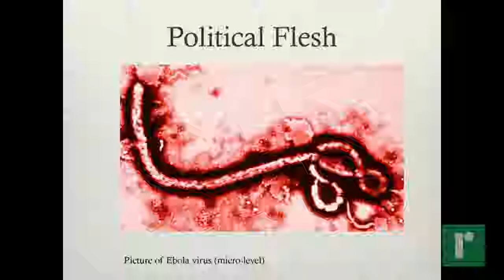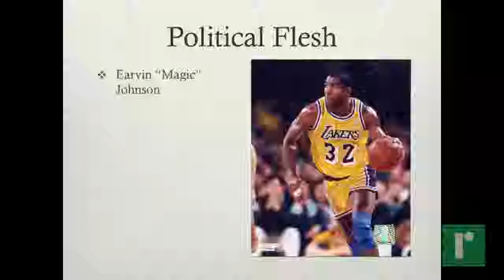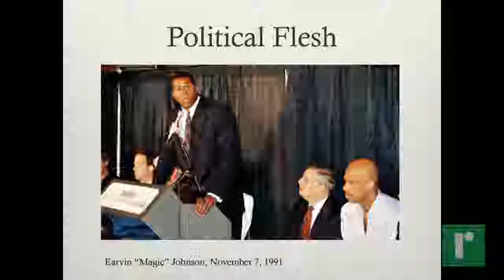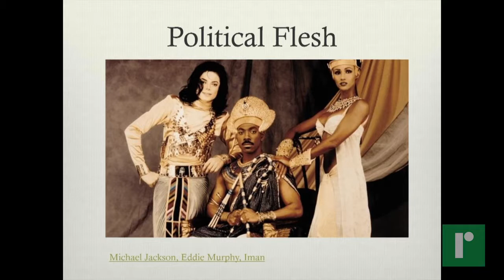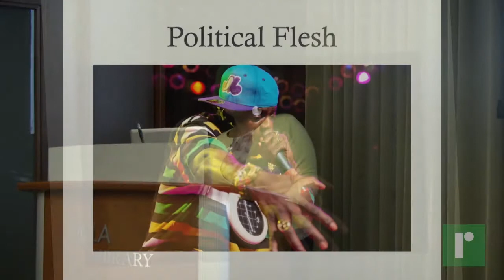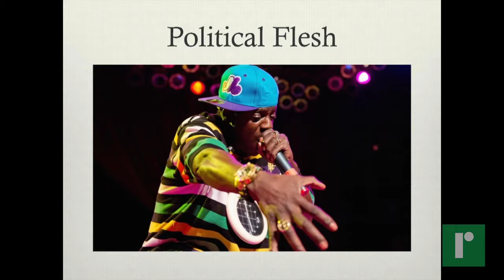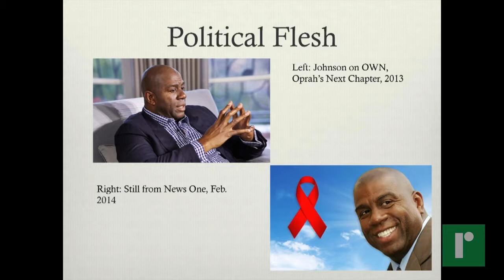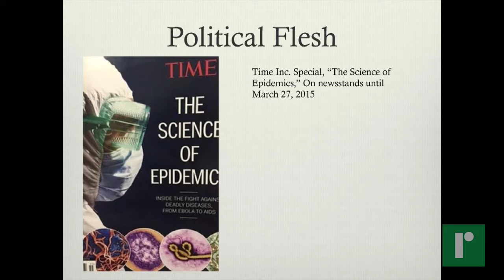The Practical Implications of New Body Politics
Translating Disability Studies Into Spheres of Policy and Practice: The Practical Implications of New Body Politics

Theri Pickens, Ph.D.
March 2, 2015
UCLA Campus